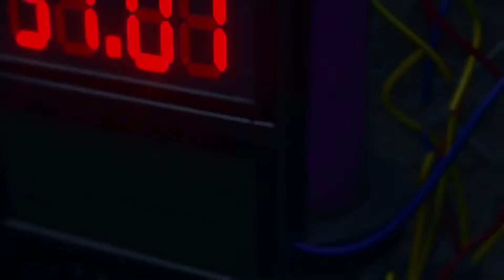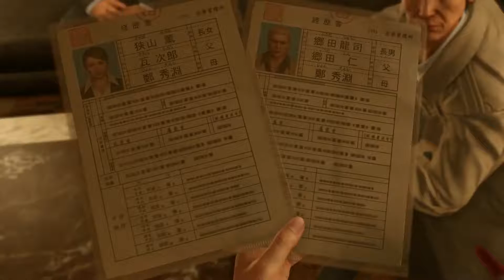Yakuza Kiwami 2 Full Story Chapter 15 - Blood and Bonds | Yakuza 2 All cutscenes only PC